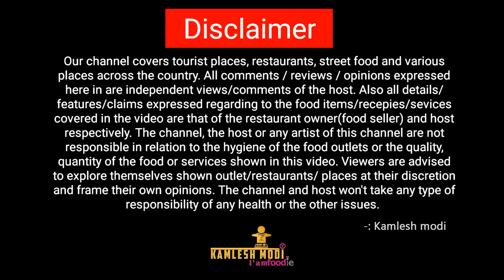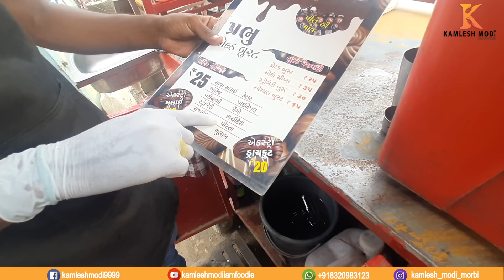પ્રભુ કોલ્ડ બુસ્ટ અમરેલી નું બેસ્ટ ઠંડક આપતું બુસ્ટ કમલેશ મોદી અમરેલી ⓕⓞⓞⓓ